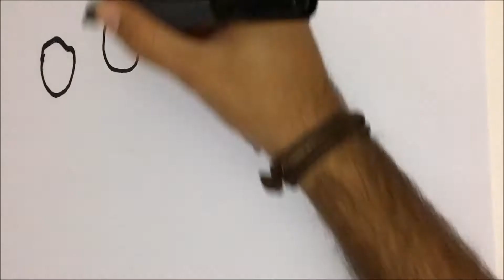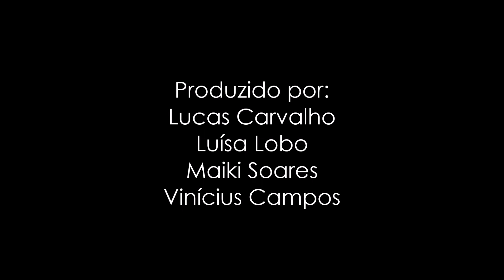Vídeos dos ALUNOS: Colapso animal!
Vídeo apresentado como parte da disciplina Zoologia de Vertebrados - Unicamp - 2017